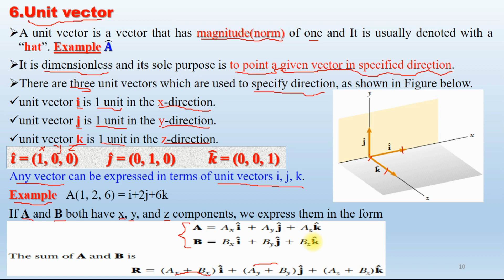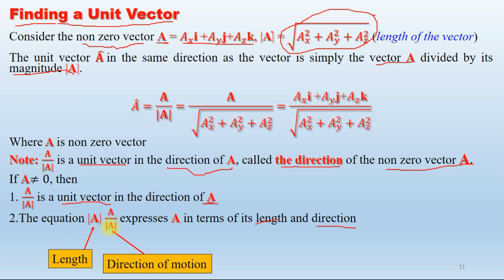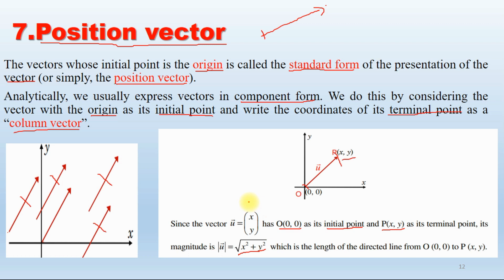General Physics| Lecture 04 |Types of Vectors part 2| Amharic|በአማርኛ| Habesha Academy